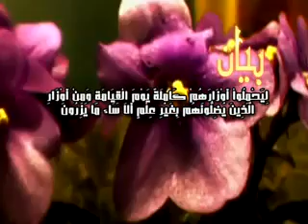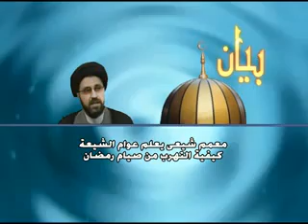الحل الشيعي الامثل للهروب من الصوم!!!